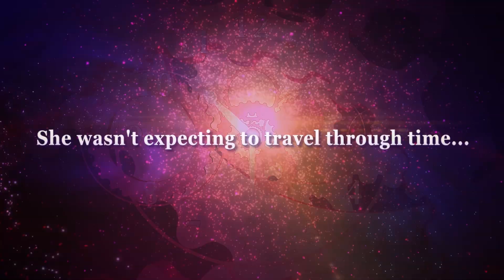The Ruby Red Trilogy by Kerstin Gier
She wasn't expecting to travel through time...or to lose her heart. EMERALD GREEN is on sale in the United States on October 8, 2013!

Gwyneth Shepherd's sophisticated, beautiful cousin Charlotte has been prepared her entire life for traveling through time. But unexpectedly, it is Gwyneth who in the middle of class takes a sudden spin to a different era!

Gwyneth must now unearth the mystery of why her mother would lie about her birth date to ward off suspicion about her ability, brush up on her history, and work with Gideon—the time traveler from a similarly gifted family that passes the gene through its male line, and whose presence becomes, in time, less insufferable and more essential. Together, Gwyneth and Gideon journey through time to discover who, in the 18th century and in contemporary London, they can trust.

EMERALD GREEN
By Kerstin Gier
Published by Henry Holt Books for Young Readers
An Imprint of Macmillan Children's Publishing Group